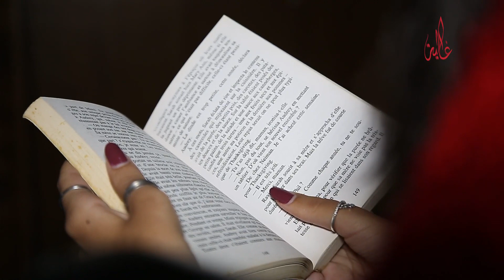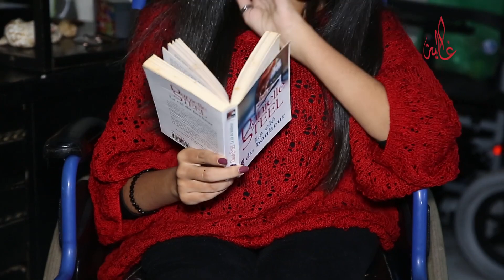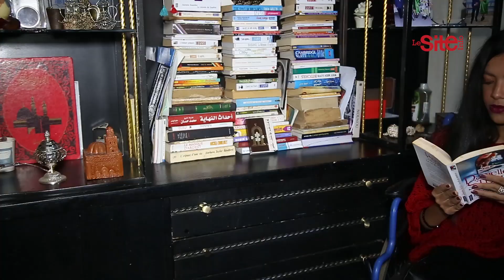Wiam Redouane وئام رضوان - Interview de LeSiteInfo avec la participante de The Voice season 5 / 2019